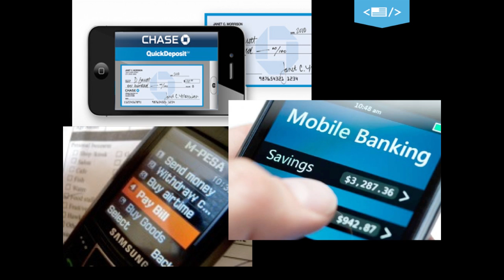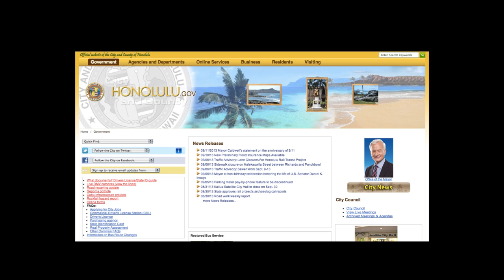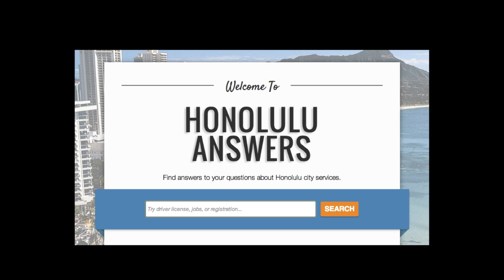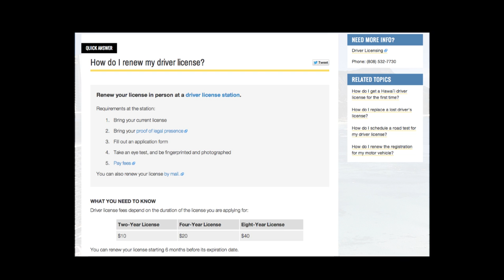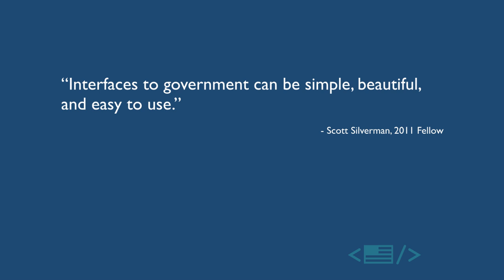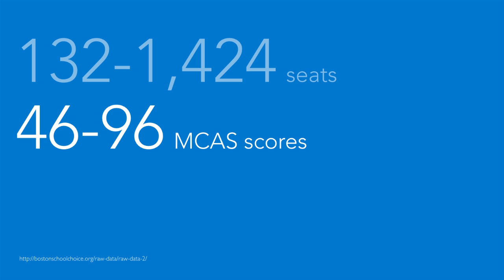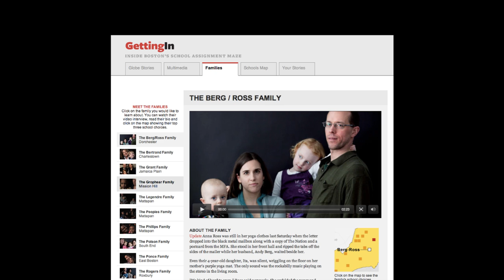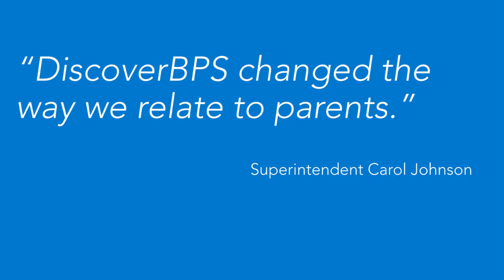Coding better government: Catherine Bracy at TEDxKrakow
Over the past two decades, networked technology has fundamentally changed the way we do just about everything. Consumers take for granted that they can access anything at any time from anywhere with the click of a button, which has disrupted industries as diverse as finance and education. The one industry that has not yet been fundamentally affected by these changes, however, is government. For a variety of reasons, governments have not adopted 21st century networked technologies at the speed the private sector has. This disconnect between our current technology landscape and the governments that represent us is dangerous. Code for America's mission is to bridge this gap, bringing 21st century technology into cities and by doing so fixing the relationship between citizens and government. Catherine Bracy is responsible for developing international projects at Code for America and in her talk she touches on the values and principles that animate their vision, the products they has created in collaboration with government, and their plans for building a global network of civic change agents, which starts in Kraków!

W ciągu ostatnich dwóch dekad technologie sieciowe zasadniczo zmieniły sposób, w jaki działamy. Dla konsumentów oczywiste jest to, że w każdej chwili i z wybranego miejsca na świecie mogą uzyskać dostęp do dowolnej informacji za pomocą jednego kliknięcia. Ma to wpływ na różne branże, np. finanse i edukację. Zmiany te nie mają poważnego wpływu jedynie na sektor rządowy. Wykorzystanie technologii sieciowych XXI wieku przez rządy z różnych przyczyn nie następuje w takim tempie jak w sektorze prywatnym. Niepokojący jest rozdźwięk między obecnym krajobrazem technologicznym i postępowaniem rządów, które nas reprezentują. Misją organizacji Code for America będzie wypełnienie tej luki dzięki wprowadzeniu technologii XXI wieku w miastach i ustaleniu relacji między obywatelami a ich rządem. Jako członek Code for America Catherine Bracy odpowiada za opracowanie projektów międzynarodowych. W swojej prelekci, omawia wartości i reguły określające wizję tej organizacji. Przedstawia też produkty powstałe we współpracy z rządem i plany dotyczące budowy globalnej sieci „agentów zmian obywatelskich", która swój początek znajdzie w Krakowie!

Catherine spoke at TEDxKraków, which took place on 25 October 2013 at Stara Zajezdnia in Kraków's Jewish district. Our theme this year was Make! and was a celebration of making. We asked our speakers to explore and demonstrate the practice, and to ponder what it takes to make more makers. We featured some of Krakow's makers and created a dedicated maker space to encourage our audience of over 600 people to have a go at making something -- anything!